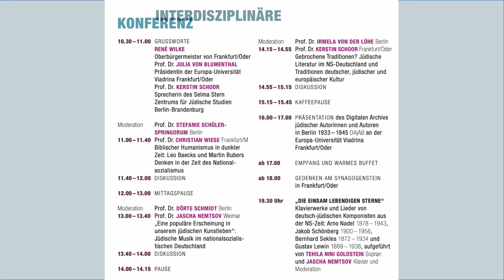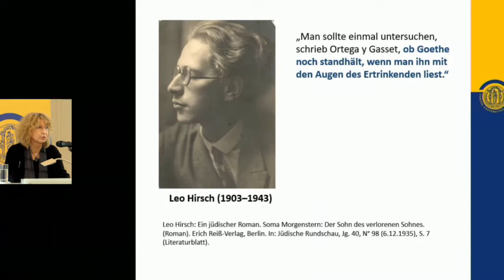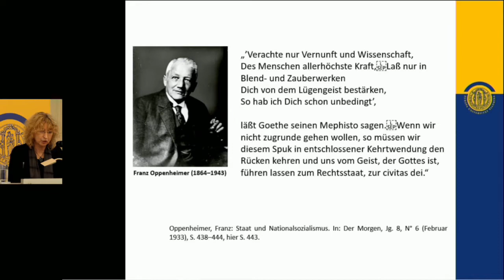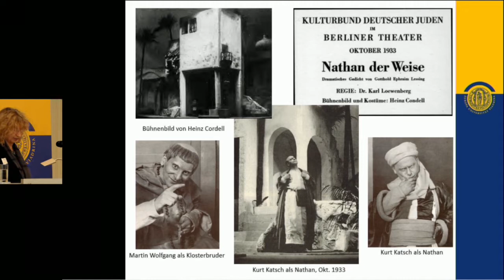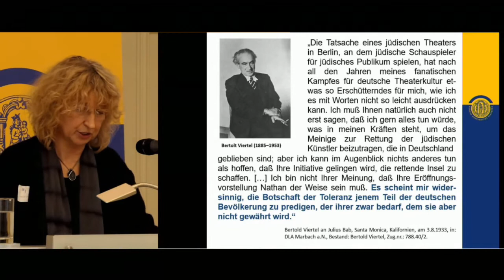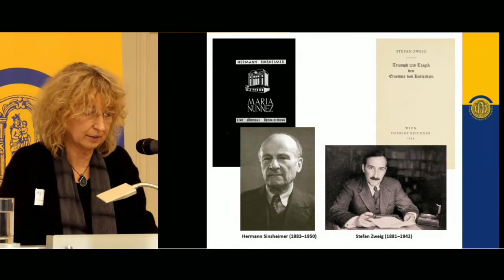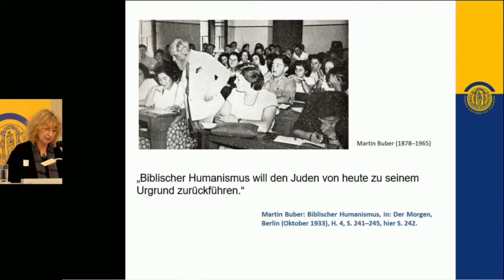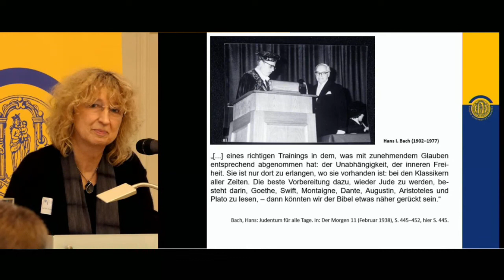Vortrag: Jüdische Literatur im NS-Deutschland (Kerstin Schoor)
Vortrag: Gebrochene Traditionen? Jüdische Literatur im NS-Deutschland und Traditionen deutscher, jüdischer und europäischer Kultur

Prof. Dr. Kerstin Schoor (Frankfurt/Oder)

Moderation: Prof. Dr. Irmela von der Lühe (Berlin)

Vortrag gehalten im Rahmen der Interdisziplinären Konferenz 'Gebrochene Traditionen? Jüdische Literatur, Philosophie und Musik im NS-Deutschland' am 9. November 2021 an der Europa-Universität Viadrina (Frankfurt/Oder).

Veranstaltungsreihe des Selma Stern Zentrums in einer Kooperation mit dem Axel Springer-Lehrstuhl für deutsch-jüdische Literatur- und Kulturgeschichte, Exil und Migration der Europa-Universität Viadrina in Frankfurt (Oder), dem Lehrstuhl für Geschichte der jüdischen Musik der Hochschule für Musik Franz Liszt Weimar und dem Buber-Rosenzweig-Institut für jüdische Geistes- und Kulturgeschichte der Moderne und Gegenwart an der Goethe Universität Frankfurt (Main).